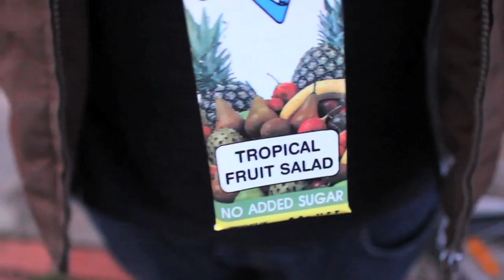The Fighting League - Calypso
The Fighting League - Calypso (Official Video)

Directed and Edited by Frazer Bull-Clark and Joel Snyder for Green Crate Films. Additional live footage shot by Kieran Gilfeather.

Download The Fighting League's new album from their bandcamp.